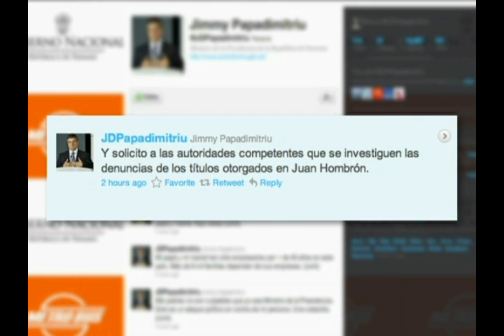Panamá América - Avances 20/Octubre/2011